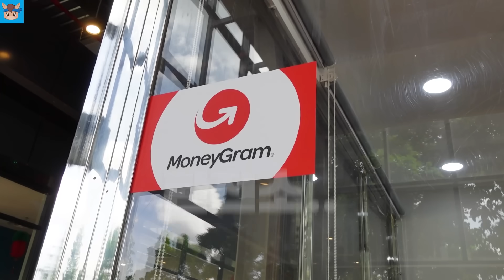인형뽑기 한판에 250원!! 과연 100번 하면 몇개나 뽑을수 있을까? ㅋㅋㅋ 말이야 국민이 승자는? 흔한 가족 챌린지 | 말이야와친구들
여기는 인형뽑기 한판에 250원 밖에 안한다고 해서
직접 가서 해봤습니다 ㅋㅋㅋ
과연 100번 하면 몇개나 뽑을수 있을까요? 말이야 VS 국민이 대결은?